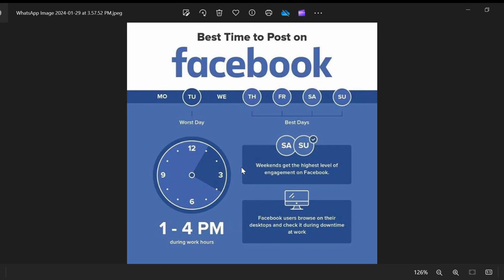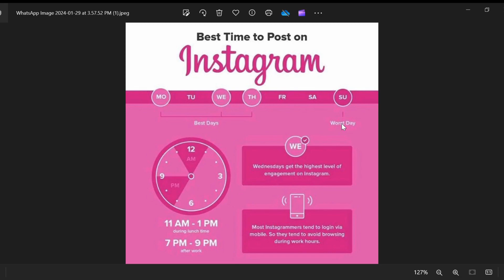Optimal Posting Times Unveiled! 🕒Best Times to Boost Your Facebook and Instagram Reach!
Welcome to Shaikh Tamoor, your go-to destination for mastering social media strategies! 🚀 In today's video, we're diving deep into the science behind the perfect timing for posting on Facebook and Instagram. ⏰

Discovering the best time to share your content can make a significant impact on engagement, visibility, and overall success on these platforms. From unlocking peak hours for audience activity to maximizing your reach, we've got you covered!

🔍 Topics Covered:

1. Unveiling the Science: Understand the algorithmic rhythms of Facebook and Instagram.
2.Peak Engagement Hours: Discover when your audience is most active for higher interaction rates.
3.Tailoring Your Schedule: Customizing your posting times based on your specific audience and niche.
4.Global Considerations: Catering to an international audience? Learn how to strategize across time zones.
5.Instagram Insights: Navigating the complexities of Stories, Feed, and IGTV posting schedules.
6.Facebook's Algorithm Updates: Staying ahead of algorithm changes and adapting your posting strategy.
Ready to elevate your social media game? 🌐💡 Don't forget to use SocialMediaStrategy in the comments to share your insights and connect with our community. 🚀📱